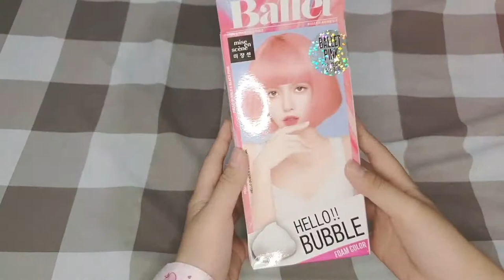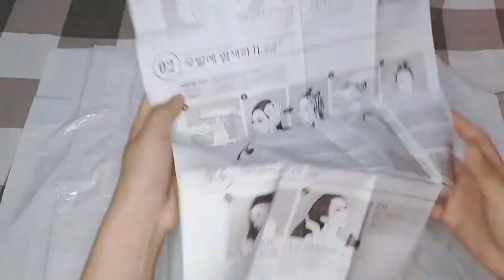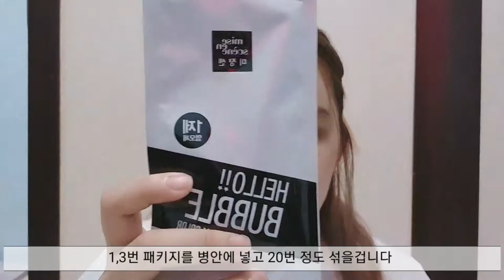🌸Mise En Scene Hello Bubble Blackpink Balletpink Review🌸 | I dyed my hair pink | 설리's Vlog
Hello everyone!
Here's my honest review about Hellobubble Blackpink Hairdye Shampoo and its not sponsored product. If you have any question can leave it below. Thank you